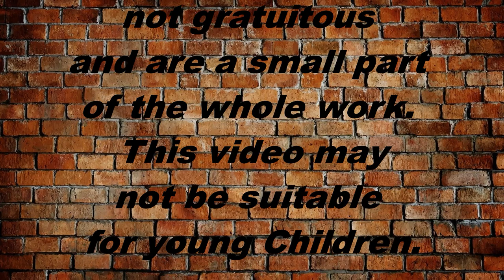White Lie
A romance and 2 lives torn apart by drug addiction.